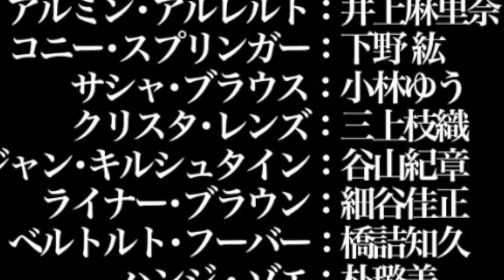BLOODY LEVI! All CHANGES Attack on Titan Season 3 Trailer! Breakdown Shingeki no Kyojin Season 3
Attack on Titan Season 3 Trailer Breakdown! 5+ Anime Attack on Titan videos Weekly & Anime News 😄

Attack on Titan Season 3 PV Trailer dropped today! Levi vs Kenny Ackerman is shown in the Season 3 trailer

The Attack on Titan season 3 trailer confirmed Season release for July 22nd. This is strange since the Summer anime season begins in first week of July

Attack on Titan Season 3 has been confirmed for 24 episodes which means the Uprising Arc and the Return to Shiganshina arc

Enjoy the weekly videos? Thank you for just watching 🙂

Attack on Titan Season 3 Trailer, when will it drop?
The Attack on Titan Author Isayama talks about changes coming to Season 3 of Attack on Titan. These Changes are to make the story easier to understand and at depth for the Titan story.

A secret mystery director will be coming on board to manage one special episode for Season 3. Could it be the Levi vs Kenny episode?

The Animation process will be similar to Attack on Titan season 2 with the same action scene head coming back.

Levi will be the highlight of Season 3 where the focus for Attack on Titan Season 3 will be the human vs human battles.

Does this confirm a shorter 1 cour season for the Attack on Titan sequel?

The War Hammer Titan Revealed!! Attack on Titan Chapter 101 Review Shingeki no Kyojin  進撃の巨人

New Attack on Titan Poster visual shows Levi Ackerman facing off against Kenny from the Uprising Arc in Attack on Titan Season 3.
Does this official confirm a short 12 episode season for the upcoming sequel?

Shingeki no Kyojin Season 3 confirmed for Summer anime season 2018!!
News of this just came out along with a visual for Attack on Titan Season 3

Previously Funimation had announced at Anime Expo 2017 how Attack on Titan Season 3 was coming Spring season 2018.
Turns out that was false. Season 3 will debut in summer anime season 2018

Will Attack on Titan Season 3 be competing with Sword Art Online Season 3? You'll have to wait & find out! 😄

Levi Ackerman from Shingeki no kyojin is leader of the Levi Squad.
Levi is known as humanity's strongest soldier.
Second to that might be Mikasa Ackerman.

More Attack on Titan Facts Videos!!  😄